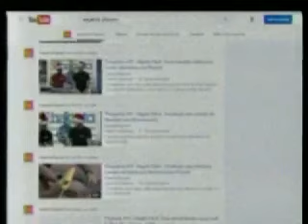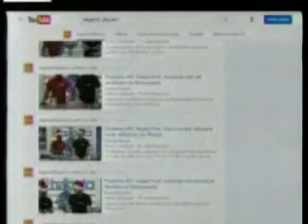Aprovecha los materiales de tu construcción. Entrevista. Canal 8. El Salvador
El gerente comercial de Plycem, Ronald Thámez nos cuenta algunas ideas para aprovechar los materiales sobrantes en las construcciones  con fibrocemento.